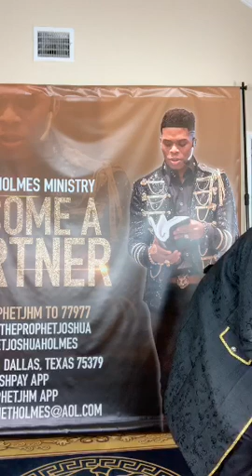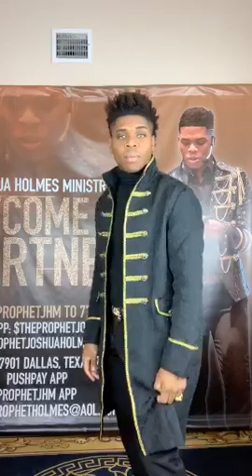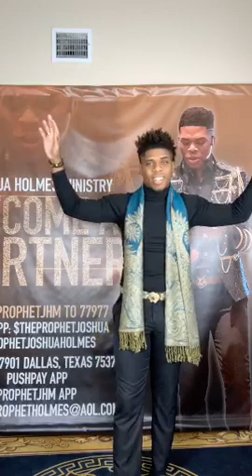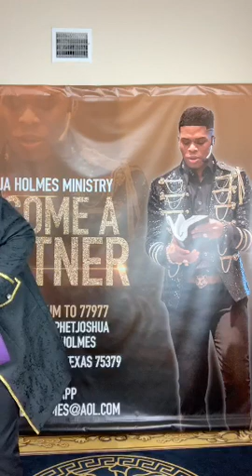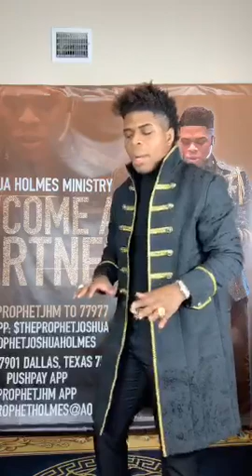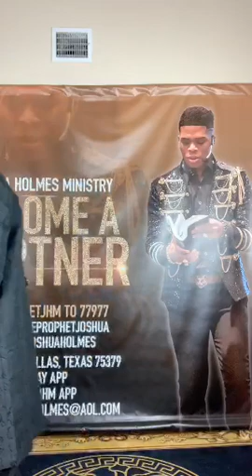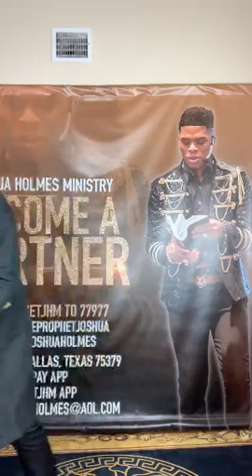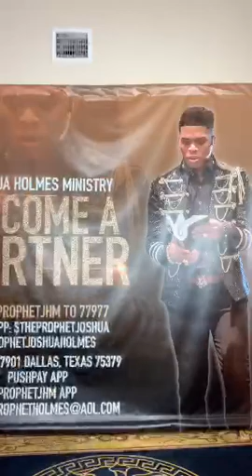King Prophet Joshua Holmes was live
Almost 3 HOURS Of Impartation❗️❗️❤️🔥❤️